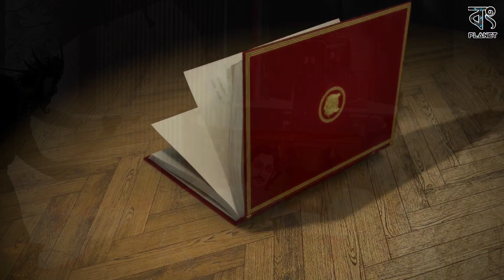মৃ'ত্যুর ৪০ সেকেন্ড আগে থেকে মানুষটির মধ্যে কি কি ঘটে ? 😲 Last 40 seconds before death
রোজকার জীবনে প্রত্যেকের মনেই একটা প্রশ্ন বারবার আসতে থাকে, সকলের জীবনেই প্রতিনিয়ত এমন অনেক কিছু ঘটে যার উত্তর আমাদের কাছে অজানা থাকে। তেমনই একটি প্রশ্ন হল, মৃত্যুর ঠিক আগের মুহূর্তে কি ঘটে প্রত্যেক মানুষের সাথে? তার জীবনের শেষ সময়ে তার মাথায় কি চিন্তা ঘোরাফেরা করে? আর সেই মৃতপ্রায় ব্যাক্তির এমন কি লক্ষণ দেখা যায় যা দেখে সবাই বুঝতে পারে সেই ব্যাক্তি এবার মৃত্যুর কোলে ঢলে পড়বে। এই সব প্রশ্নের সঠিক উত্তর সনাতন ধর্মের প্রাচীন গ্রন্থে উল্লেখিত রয়েছে। আজ সেই বিষয়েই বিস্তারিত বলবো যে মৃত্যুর ঠিক চল্লিশ সেকেন্ড আগে থেকে সেই ব্যাক্তির সাথে কী কী ঘটে? তো আসুন দেখে নিই..

Voice Credit : Jayeeta Sur